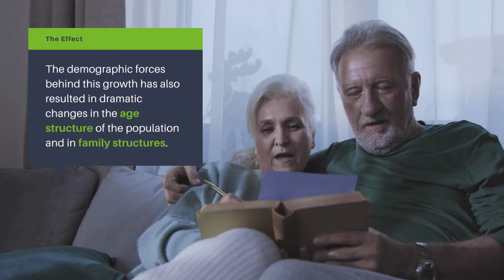Support through the generation | Policy Insight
Over the past 100 years, the size and composition of the world’s population has been transformed. In 1930, the world was home to 2 billion people; on 21 January 1987 the world marked the birth of its 5 billionth citizen, taking 57 years to add 3 billon people; today (15 November 2022) the world population is estimated to reach 8 billion, taking just 35 years to add the next 3 billion.